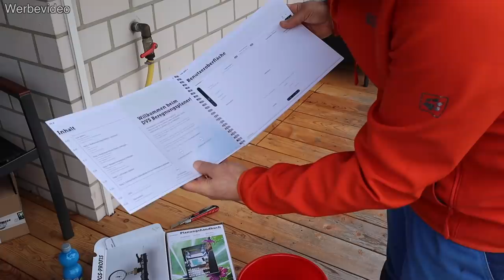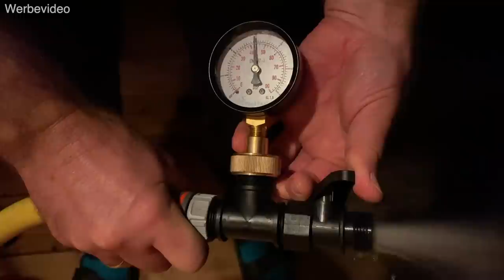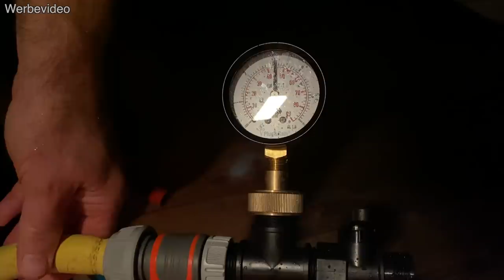BEREGNUNG der SÜDKANTE⎮Messung Wasserdruck und Wassermenge⎮DVS Beregnung mit HUNTER MP Rotatoren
Ich teste das Messgerät von DVS Beregnung Plug&Rain zur Messung des Wasserdrucks und der Wassermenge für unsere neue Beregnungsanlage. Die Südkante soll mit Hunter MP Rotatoren beregnet werden. Dazu habe ich den sehr coolen Bewässerungsplaner von DVS Beregnung ausprobiert.

Messgerät DVS Beregnung Plug&Rain:
Zur Bestimmung der verfügbaren Wassermenge – inkl. Planungshandbuch

Test-Set und Messgerät DVS Beregnung Plug&Rain:
Hunter MP-Rotator für die Rasenbewässerung, Tropfrohr für die Beetbewässerung einfach am Gartenschlauch testen!
Zusammen mit Messgerät zur Bestimmung der verfügbaren Wassermenge – inkl. Planungshandbuch

😜 NEWS!!!
Unsere HOMEPAGE wurde überarbeitet und erweitert. Schaut doch mal bei uns vorbei